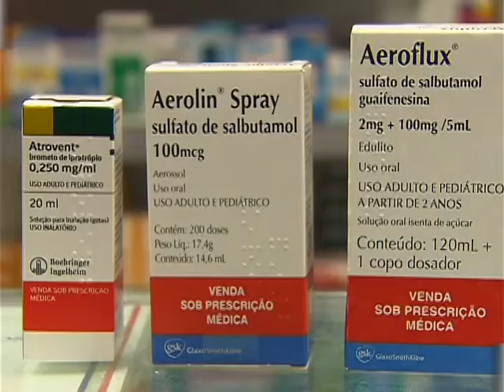Medicamento para asma distribuído pelo Farmácia Popular reduz em 16% número de internações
EM QUESTÃO - 26.06.13: Há um ano o governo federal começou a distribuir três medicamentos para asma por meio do programa Farmácia Popular. A medida já beneficiou 700 mil pessoas e triplicou o acesso ao tratamento. De julho de 2012 até abril deste ano, houve uma queda de 16% no número de pessoas hospitalizadas. Em comparação com o período anterior, foram 20 mil internações a menos e economia de R$ 10 milhões. No último mês, 181 mil pessoas retiraram medicamentos para asma, sem qualquer custo.